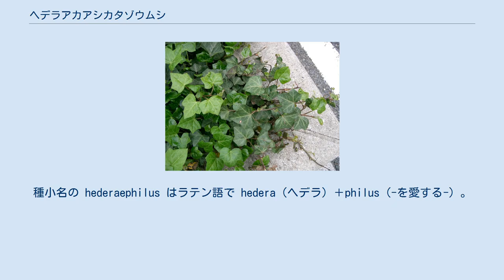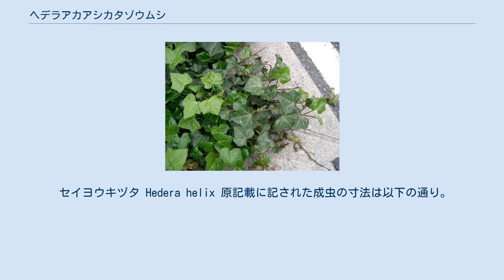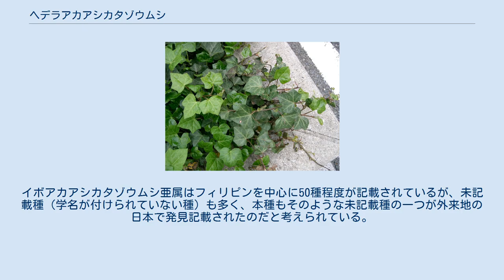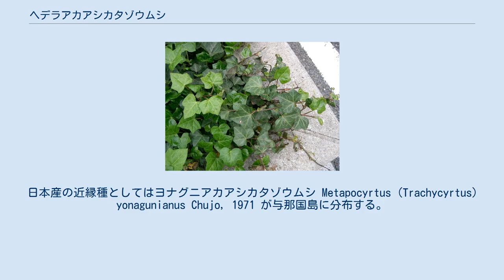ヘデラアカアシカタゾウムシ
ヘデラアカアシカタゾウムシ（ヘデラ赤脚堅象虫）、学名 Metapocyrtus (Trachycyrtus) hederaephilus はゾウムシ科カタゾウムシ亜科に分類される甲虫の一種。
体長6㎜前後の黒っぽい瓢箪形で、幼虫・成虫ともにセイヨウキヅタ（ヘデラ）を食べる。
2010年3月に日本国三重県木曽岬町のヘデラ栽培施設内で見つかり、2012年に新種として記載された。
この施設以外の産地は知られていないが、東南アジア、中でもフィリピンにはこのグループのゾウムシが未記載種も含め多数生息していることから、おそらく本種もその方面からの外来種だろうと推定されている。
ただし東南アジアにはセイヨウキヅタが自生しないため、原産地における本来の食草はヘデラではないと考えられている。
日本への侵入ルートは不明。
種小名の hederaephilus はラテン語で hedera（ヘデラ）＋philus（-を愛する-）。
 全長は5.5-7.3mmほど。
全形は、頭部と丸味のある前胸からなる前半部と上翅に被われた後半部（中胸、後胸、腹部）との間でくびれた瓢箪形の胴体にやや長い脚が6本付いた形をしている。
吻は前方に伸びるがそれほど長くはなく、吻長は吻幅の1.2倍程度と幅よりも多少長い程度、上面から見ると長方形で先端に向って多少幅広くなる。
吻の左右背側縁は丸味を帯びる。
複眼はあまり突出しない。
オスに比しメスは腹部とそれを覆う上翅がやや大きい。
 脚も含めた体の表面全体に顆粒状彫刻があり、ざらざら感がある。
全身は概ね褐色-暗褐色で、脚の腿節と脛節はしばしば赤味を帯びる。
一定の場所に明色の粉を振ったような不明瞭な斑紋がある。
これらの斑紋は金緑色（メタリックグリーン）の円形の微細な鱗片からなり、複眼間、複眼の下縁、前胸（背面の両側と側面下部）、上翅背面（前部、中央やや前寄り、および後端手前の3箇所を途切れがちに横切る）に見られるが、斑紋の出方には個体変異がある。
また、斑紋を作る金緑色の鱗片とは別に、体表には暗色の短毛状の付属物がまばらにある。
 セイヨウキヅタ Hedera helix 原記載に記された成虫の寸法は以下の通り。
 幼虫は体は黄白色、頭部は淡褐色、太めの蛆虫型でやや腹側に曲がる。
 幼虫は土中でセイヨウキヅタの地下部分を食べて成長し、同じく土中で蛹化する。
成虫は地上部でセイヨウキヅタの葉や茎を食べる。
しかしセイヨウキヅタは東南アジアに自然分布していないため日和見的に食草に選ばれただけで、本来の食草は別種の植物だと考えられている。
成虫には飛翔能力がなく移動は専ら歩行による。
 アカアシカタゾウムシ属 Metapocyrtus Heller, 1912 は東洋区から220種以上が知られ、そのうち本種が分類される イボアカアシカタゾウムシ亜属 Trachycyrtus Heller, 1912 は、吻長が吻幅より長いこと、吻の背側縁が丸味を帯びること、上翅が楕円形-卵形で体表彫刻が多少なりとも顆粒状を呈することなどで他の亜属から区別されている。
イボアカアシカタゾウムシ亜属はフィリピンを中心に50種程度が記載されているが、未記載種（学名が付けられていない種）も多く、本種もそのような未記載種の一つが外来地の日本で発見記載されたのだと考えられている。
日本産の近縁種としてはヨナグニアカアシカタゾウムシ Metapocyrtus (Trachycyrtus) yonagunianus Chujo, 1971 が与那国島に分布する。